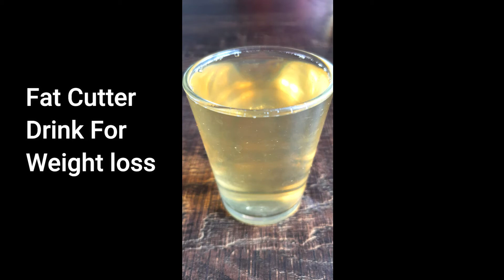Fat Cutter Drink | How To Lose Weight Fast With Ginger And Lemon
Ingredients:

Cumin seeds
Lemon
Ginger
Mint leaves
Cinnamon
Water